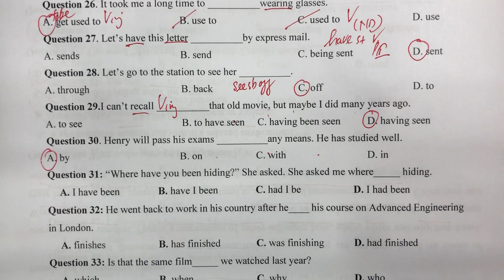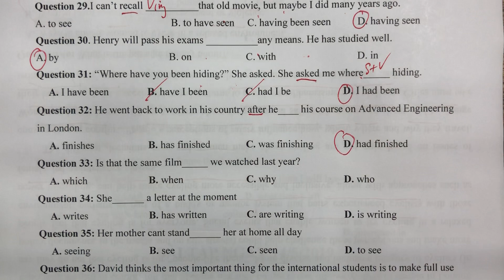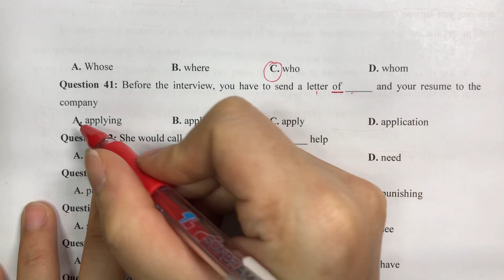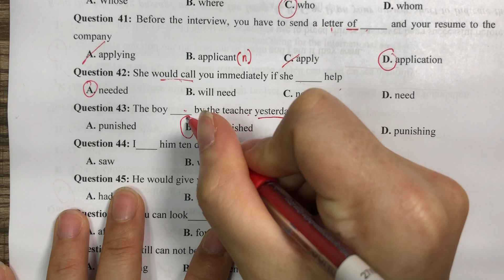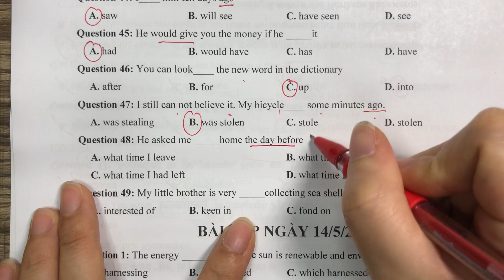Bài tập 13/5- tổng ôn( tiếp)